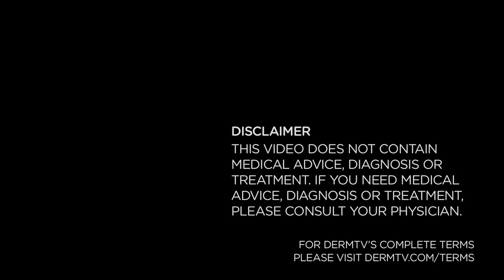DermTV - Are Vitamins Safe in Skincare Products [DermTV.com Epi #350]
A recent New York Times article cited a report that alleged that extra doses of vitamins can do more harm than good. But does this apply to topically applied vitamins in the form of antioxidants? In this episode of DermTV, Dr. Schultz answers that questions and whether or not vitamins are safe in skincare products.

[TRANSCRIPT]

A recent article in the New York Times entitled  "More Evidence Against Vitamin Use" started with the unsettling allegation that, and I quote..."Two new studies suggest that taking extra doses of vitamins can do more harm than good."

My goal today is not to comment on the merits, or possible, or even probable flaws in the studies that the article cited...But... Just as an aside, already, there have been learned comments published refuting the allegations cited in the Times article.

Instead, today, what I do want to do is to make sure that readers of the article do not confuse its message with vitamins applied topically to your skin as antioxidants because antioxidants are so important in maintaining the health of your skin.

So first, to clarify things, the study was referring only to oral vitamin use, not to vitamins applied to your skin in the form of antioxidants. Shall I say more?

Ok. Fine... You knew I would!

So second, I know of no circumstance where topical vitamins have had any adverse affect on the skin and there's no reason to believe that extra doses of vitamins applied topically can do any harm... of course unless if you're allergic to them. In fact, vitamins applied to your skin do a ton of good, and I would even argue are necessary.

You see, the skin's need for topical antioxidants arises from its unique vulnerability of being the only organ in the body that gets a double dose of dangerous high energy free radicals that contribute to both cancer and premature aging.

That double dose is the result of the endogenous, naturally occurring free radicals that arise in almost every cell in every organ in the body, and from the unique formation in the skin of ultraviolet induced free radicals from sun light, despite the regular use of effective sunscreens.

As you all know from watching DermTV, topically applied vitamins in the form of antioxidants work by being absorbed into your skin and neutralizing the harmful effects of the free radicals.

So for those of you who have read the Times article, you can now rest assured that daily topical vitamin -- "antioxiant" -- use is safe and good for you.

[ABOUT DERMTV]